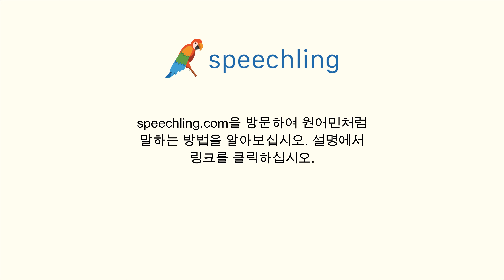독일어로 "기한인" 말하는 법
남자 목소리 :
fällig

여성 목소리 :
fällig

남성 음성 번역 :
기한인

여성 음성 번역 :
기한인